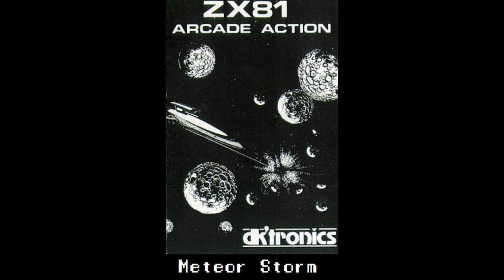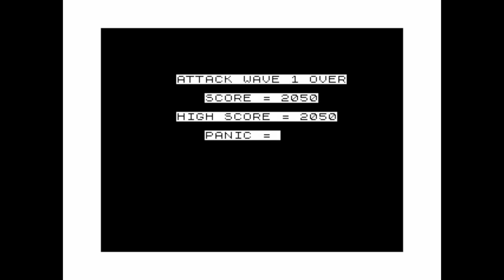Meteor Storm for the ZX81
Game description:

You control a base on the bottom of the screen moving left or right, and you have to blast or avoid falling meteors with your laser over five waves. As you avoid or blast the meteors, you also have a panic button which removes all meteors on the screen but using this reduces your bonus. A wave ends when your base is hit and you move to the next wave but with the meteors falling faster. Before you start the game, you can select three levels of difficulty, Slow, Fast and Expert.